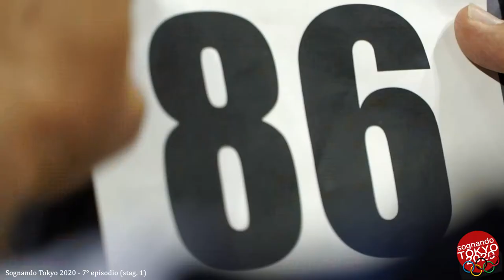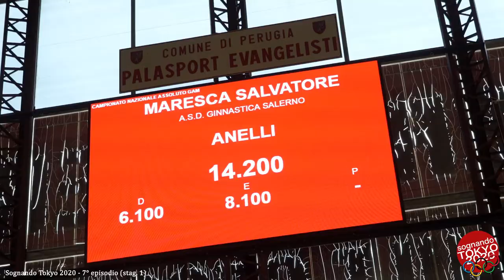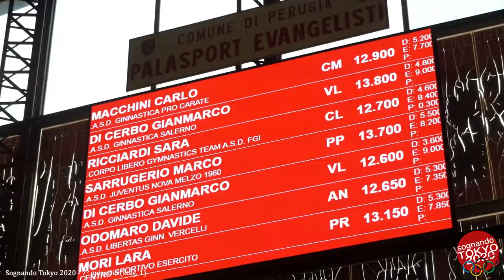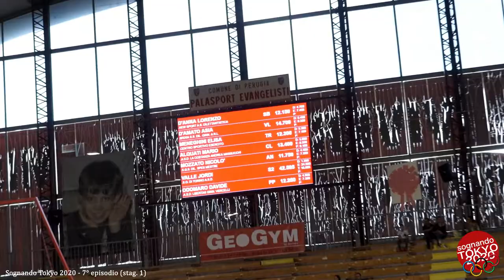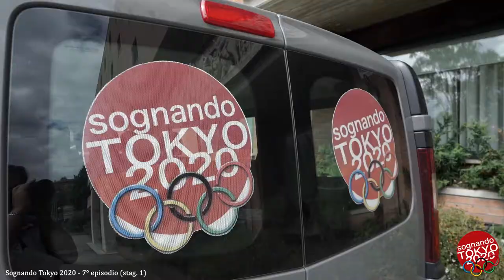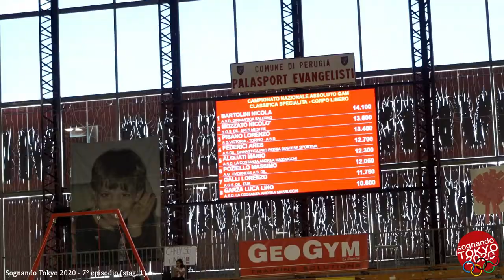Sognando Tokyo 2020 - 7° episodio - Campionati italiani Assoluti di Perugia 2017 -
Nicola Bartolini, talento indiscusso della ginnastica artistica nazionale, in forza alla “Ginnastica Salerno”, vince i Campionati italiani Assoluti di Artistica Maschile di Perugia del 2 e 3 settembre, nella specialità del Corpo Libero, classificandosi al primo posto con un esaltante punteggio di 14.100. Dietro il campione, al secondo posto Nico Mozzato e al terzo Lorenzo Pisano.

Sale sul podio, Salvatore Maresca, un altro atleta della Ginnastica Salerno, che agli Assoluti di Perugia si è aggiudicato un prestigioso secondo posto nella specialità degli Anelli con un punteggio di 14.050, a meno di un punto di distanza dal primo classificato Marco Lodadio con 15.000.